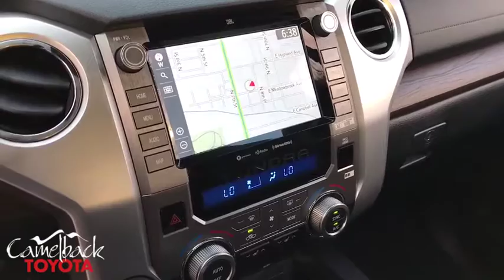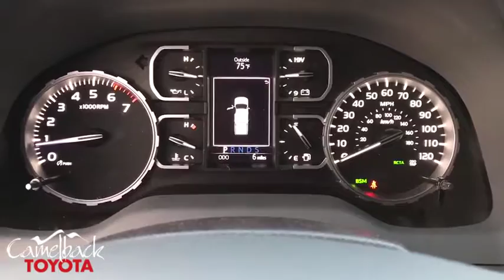2020 Toyota Tundra Phoenix, Peoria, Scottsdale, Glendale, Avondale, AZ 46336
Cement New 2020 Toyota Tundra available in Phoenix, Arizona at Camelback Toyota. Servicing the Peoria, Scottsdale, Glendale, Avondale, AZ area.

Camelback Toyota
1550 E Camelback Rd

2020 Toyota Tundra Limited Cement 4WD, Lb20/Black.brbrbr Excellent Selection of NEW and USED vehicles, Financing Options, Serving the great Phoenix Area.